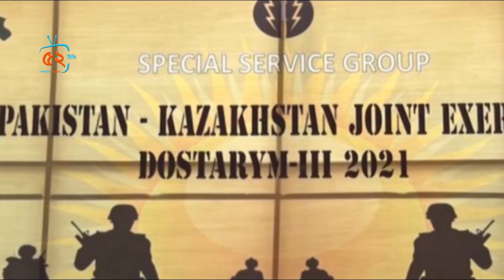কাবুল বিমানবন্দরে হা'মলায় তা'লে'বা'নেরও ২৮ জন নি'হত! যুক্তরষ্ট্রে কে দোষে যা বলছে তা'লে'বান !